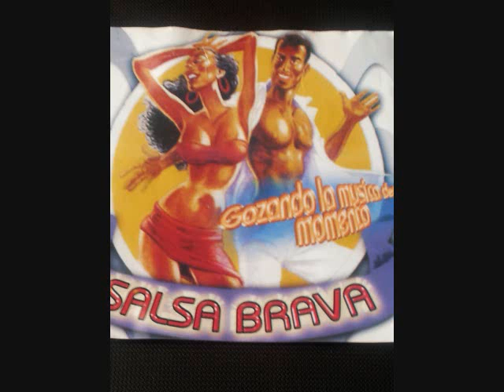UN LOCO CARACOL salsa